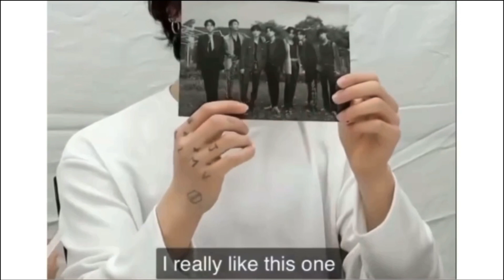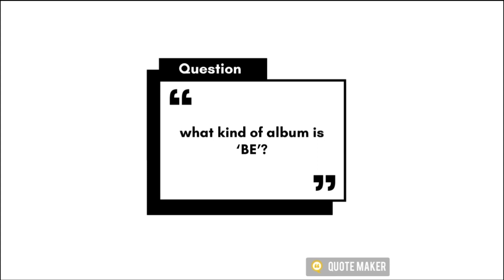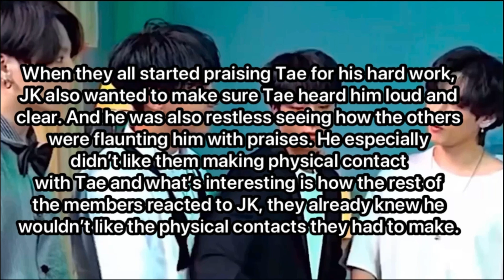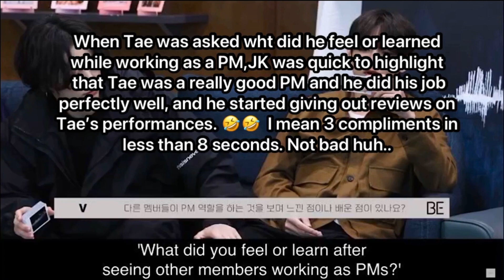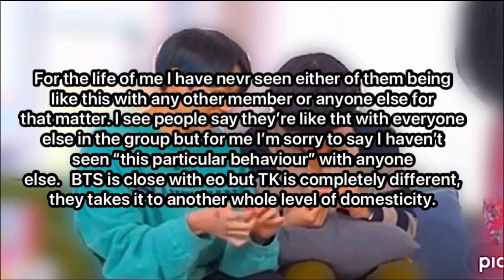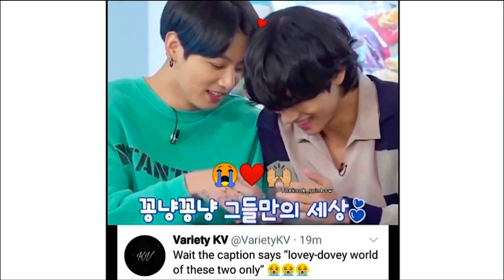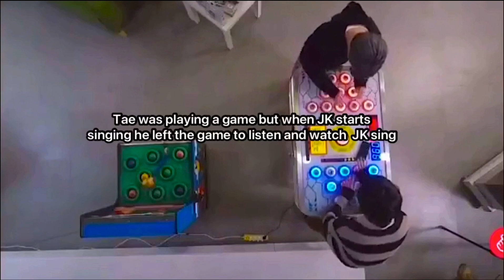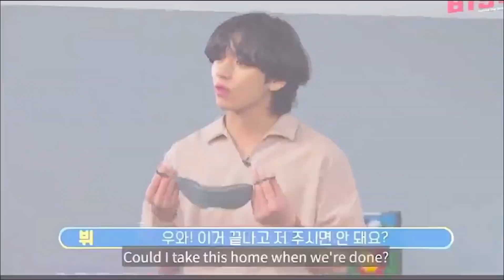Taekook ~love loves to love love~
HAPPY BIRTHDAY TAE BABY🐯💜... I can’t begin to express how much I love you Kim Taehyung. I love you as if your my own child even though you’re some years younger than me I still feel like a mummy being proud of her son right now seeing all the love and respect your getting from all around the world. Taebear we love you so so much.. No matter where you go, what you do in the future we will always be there to support you, to encourage you and to shower you will abundance of love because we know for a fact that you will NEVER lose in life, you will keep on winning. 💜💜
You have this mother’s blessing son..

Finally Hello people, here’s another one to satisfy your cravings I’m glad I could upload this on Taes bday.. 💜